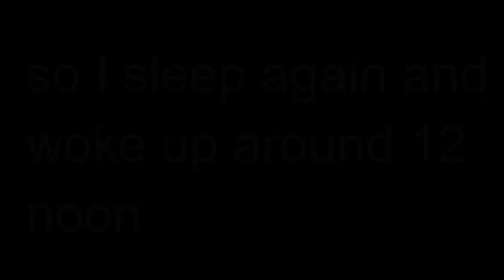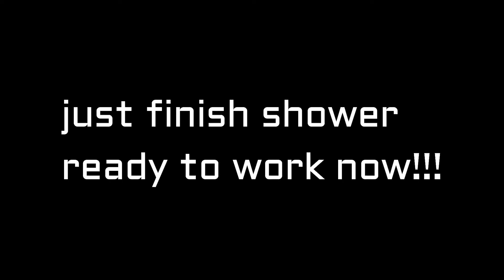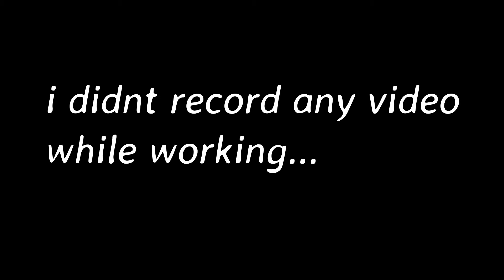LABAN LANG( Im feeling better )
feeling better now...